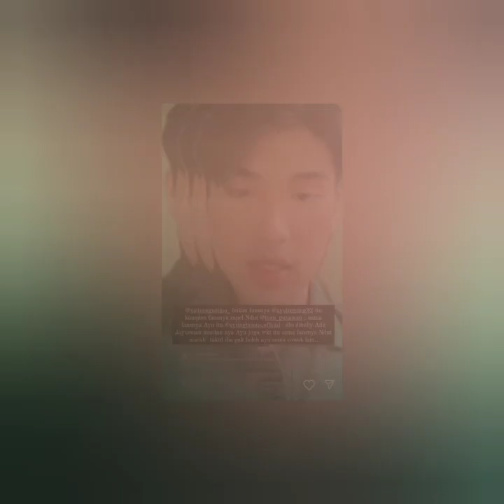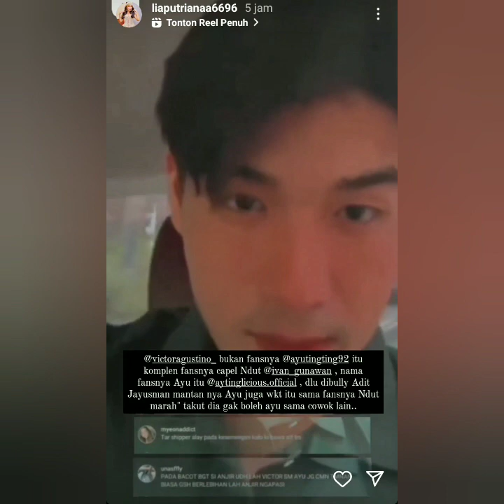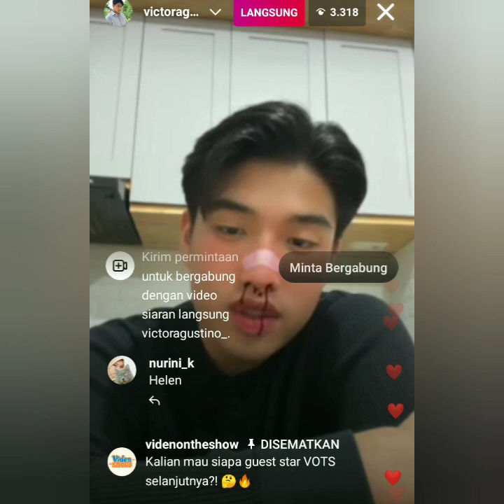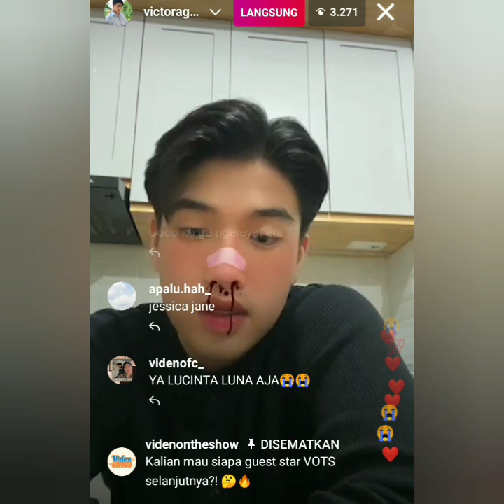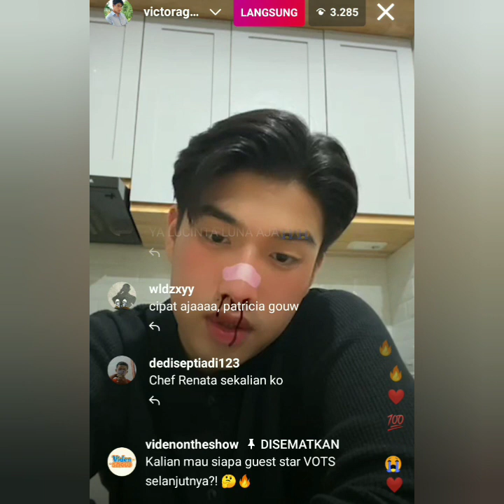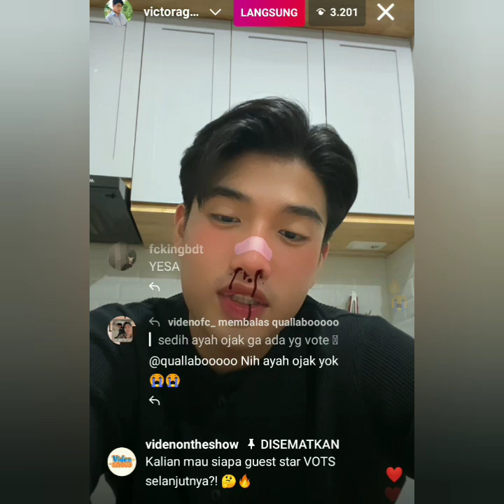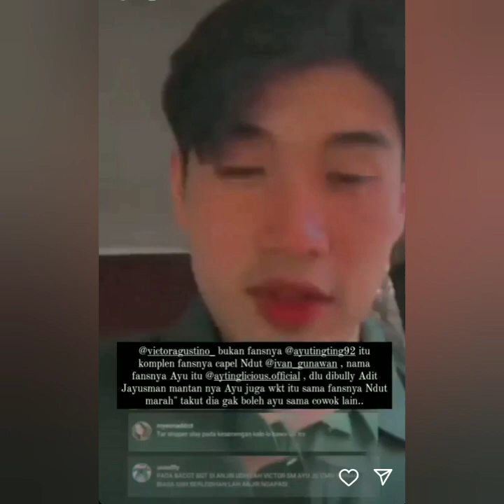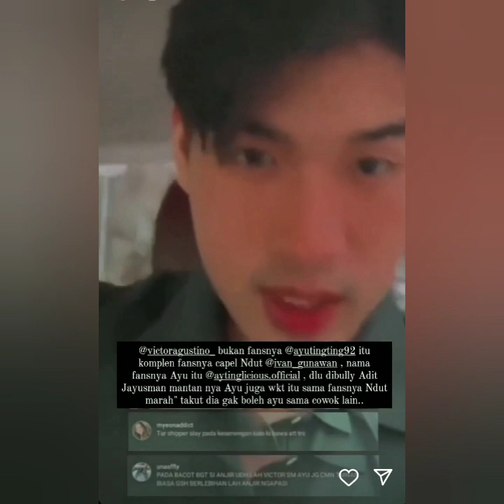TERBARU LIVE VICTOR AGUSTINO MALAM INI SEBUT NAMA AYU TINGTING JADI SOROTAN BIKIN J4NTUNGAN.